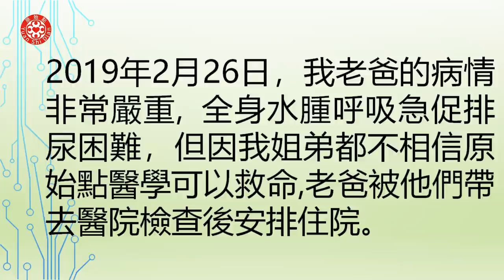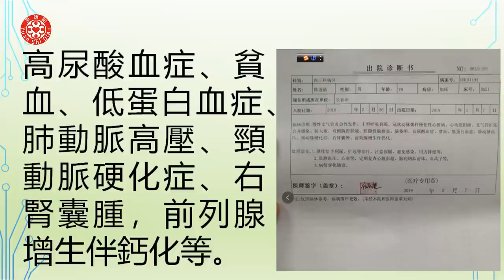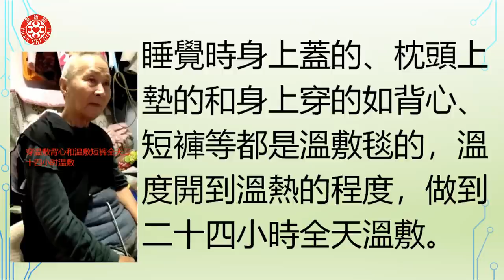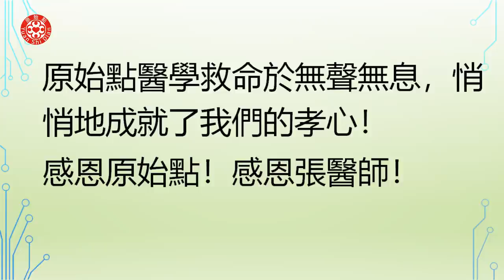八十歲老人全身水腫案例